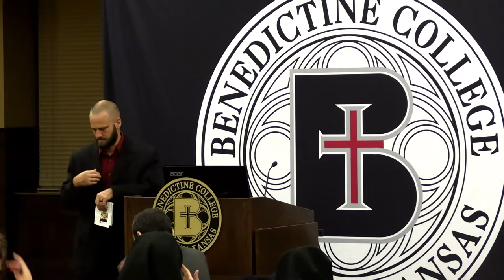Is the True Presence Biblical? | Dr. Michael Barber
Listen to the Augustine Institute's Dr. Michael Barber examine the Scriptural basis for the doctrine of the True Presence in the Eucharist.